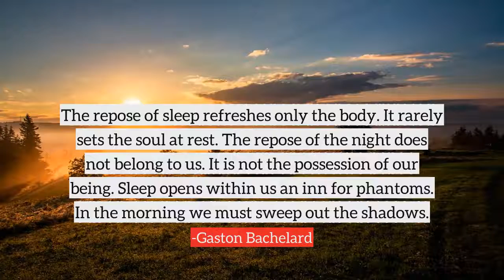Gaston Bachelard top Quotes, best quotes from Gaston Bachelard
Following are the few quotes from Gaston Bachelard, in this video
1) Literary imagination is an aesthetic object offered by a writer to a lover of books.
2) If I were asked to name the chief benefit of the house, I should say: the house shelters day-dreaming, the house protects the dreamer, the house allows one to dream in peace.
3) There is no original truth, only original error.
4) The repose of sleep refreshes only the body. It rarely sets the soul at rest. The repose of the night does not belong to us. It is not the possession of our being. Sleep opens within us an inn for phantoms. In the morning we must sweep out the shadows.
5) A special kind of beauty exists which is born in language, of language, and for language.
6) The great function of poetry is to give back to us the situations of our dreams.
7) Poetry is one of the destinies of speech... One would say that the poetic image, in its newness, opens a future to language.